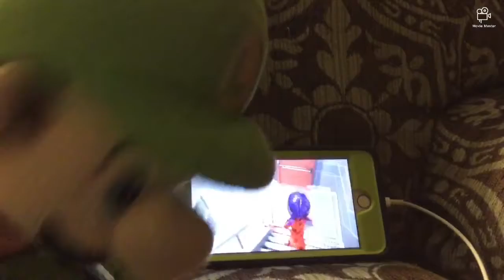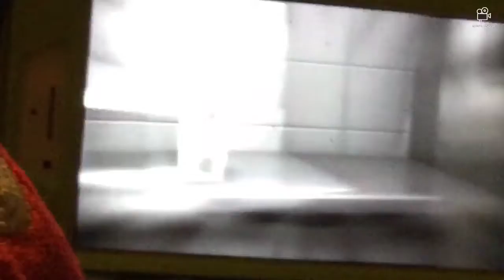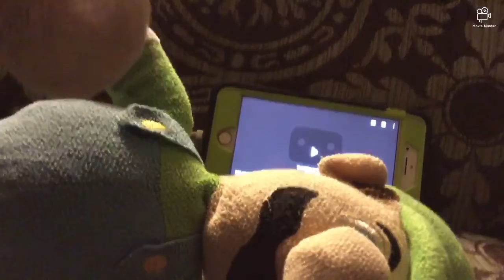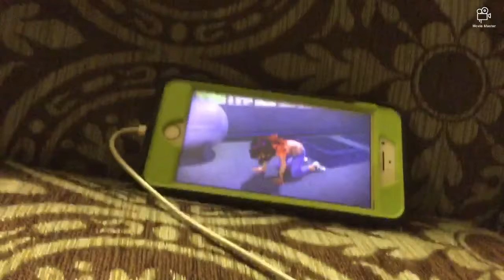Another random video I made